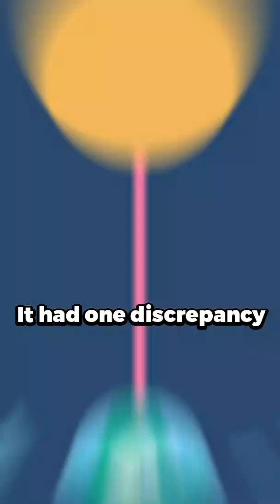How Julius Caesar Changed Time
Julius Caesar is one of the greatest and well-known Romans ever. Not only was he a great leader but some of his reforms played a pivotal role in changing society. The Julian Calendar reforms were necessary to accurately convey the tropical year. yet even though it was a welcome change it was not perfect causing it to be actually 13 days short of the Gregorian Calendar which perfectly aligns with the tropical year.